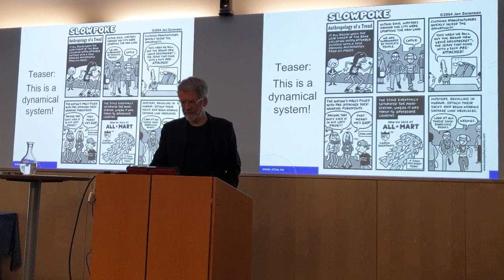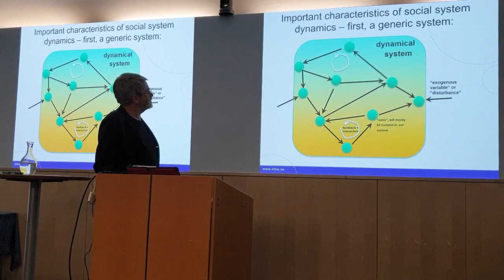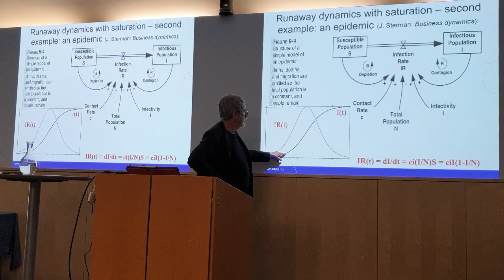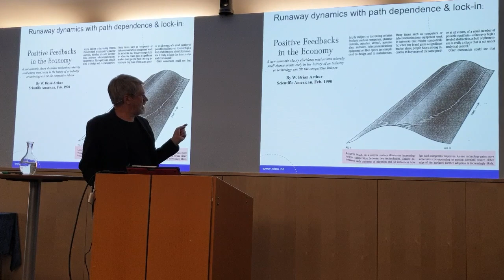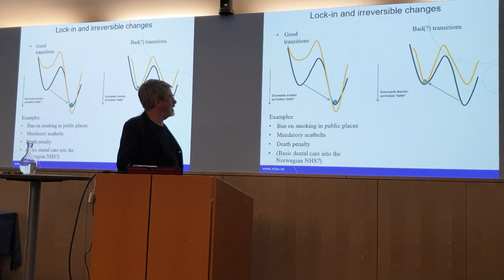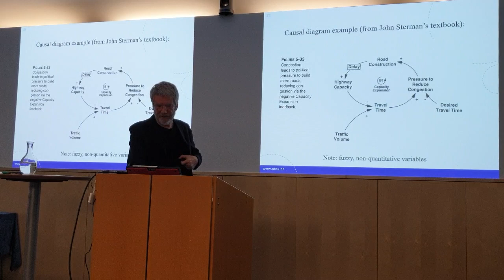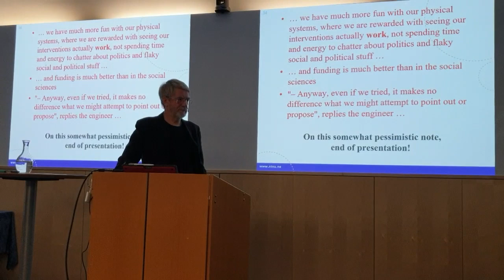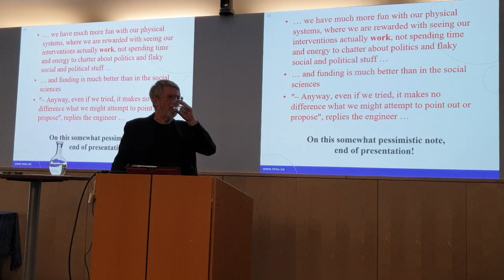Trond Andresen, PhD: Given Topic